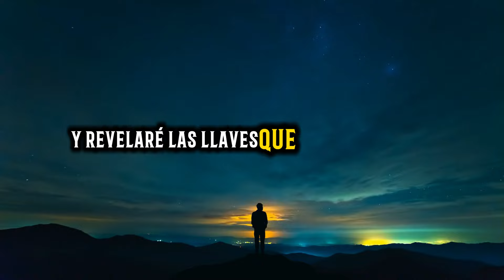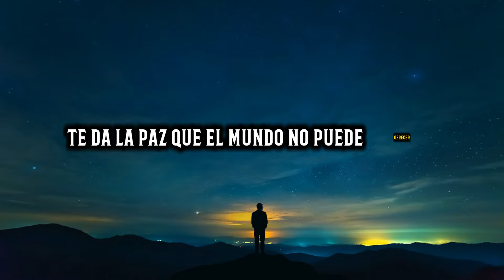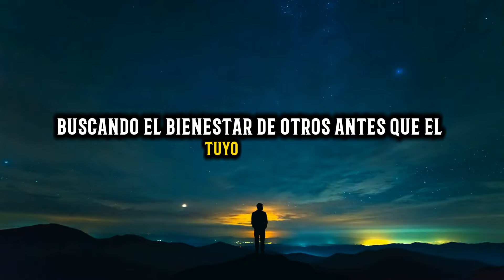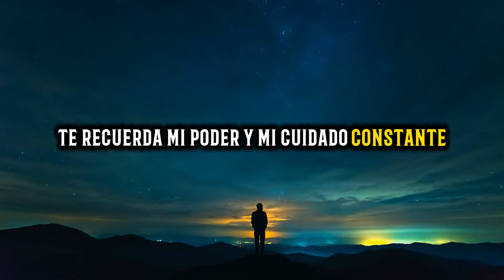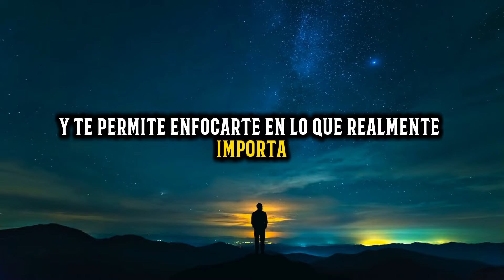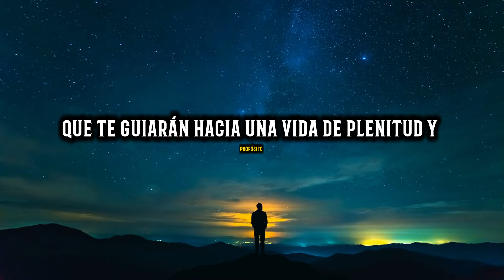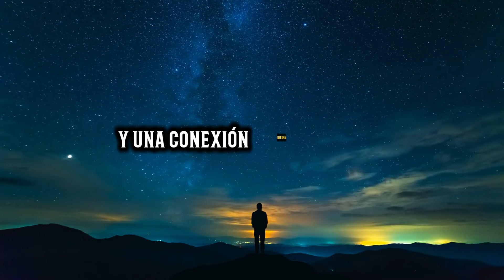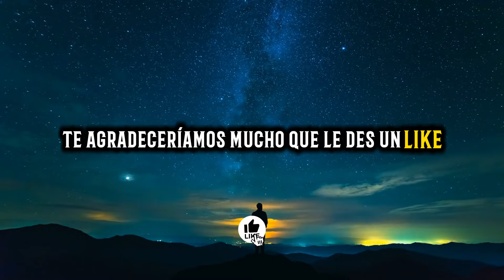ENCUENTRA LIBERTAD SIGUIENDO ESTOS SECRETOS BÍBLICOS REVELADOS POR DIOS | MOTIVACIÓN CRISTIANA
🔔 ¡Bienvenidos a nuestro canal de Motivación Cristiana! 🔔

¿Estás buscando libertad espiritual y una conexión más profunda con Dios? En este video, descubrirás secretos bíblicos que han sido revelados por Dios y que te ayudarán a encontrar la verdadera libertad en tu vida. Estos principios no solo fortalecerán tu fe, sino que también te proporcionarán una guía clara y práctica para enfrentar los desafíos diarios con una nueva perspectiva.

En este video, aprenderás:

✨ Cómo aplicar los secretos bíblicos para transformar tu vida.
✨ Las enseñanzas claves reveladas por Dios que traen paz y libertad.
✨ Consejos prácticos basados en la Biblia para encontrar propósito y dirección.
✨ Historias inspiradoras de motivación cristiana que te animarán a seguir adelante.

Beneficios de ver este video completo:

✔️ Fortalecerás tu fe y relación con Dios.
✔️ Encontrarás paz y libertad a través de la sabiduría bíblica.
✔️ Obtendrás herramientas para superar obstáculos y desafíos con una mentalidad positiva y centrada en Dios.
✔️ Te sentirás motivado e inspirado para vivir una vida plena y significativa conforme a los principios bíblicos.

No te pierdas esta oportunidad de transformar tu vida con estos poderosos secretos bíblicos revelados por Dios. ¡Dale play ahora y empieza tu camino hacia la libertad espiritual y el crecimiento personal!

Espero que esta descripción cumpla con tus expectativas y ayude a posicionar mejor tu video en YouTube.

ChatGPT puede cometer errores. Co